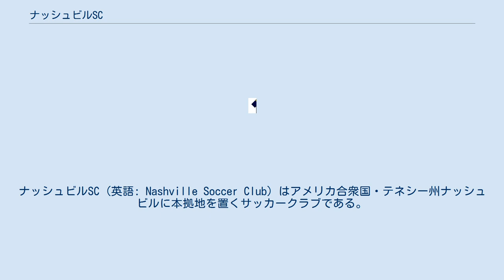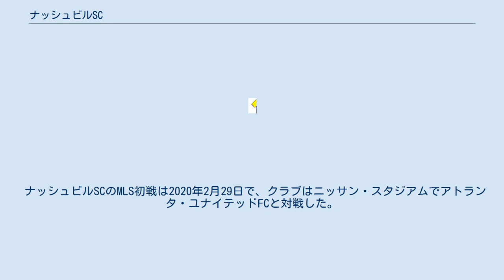ナッシュビルSC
ナッシュビルSC (英語: Nashville Soccer Club) はアメリカ合衆国・テネシー州ナッシュビルに本拠地を置くサッカークラブである。
2020年現在、メジャーリーグサッカーに在籍している。
 2016年5月19日に設立されたクラブ、ナッシュビルFCを前身とする。
ナッシュビルFCは2016年9月にクラブ名をナッシュビルSCに改称した。
 2017年1月、MLS新規参入クラブの設立を目指していた実業家グループに買収された。
 2017年12月20日、ナッシュビルSCに対しMLS参入資格が付与されたこと、および2020年シーズンよりMLSに加入することが発表された。
 2019年2月20日、MLSはUSLで使用していたクラブ名「ナッシュビルSC」をMLSでも引き続き使用することを承認した。
 ナッシュビルSCのMLS初戦は2020年2月29日で、クラブはニッサン・スタジアムでアトランタ・ユナイテッドFCと対戦した。
この試合は59,069人のファンの前で行われ、サッカーの試合としてはテネシー州史上最多動員を記録した。
この試合でウォーカー・ジマーマンがチームのMLS初ゴールを決めたが、最終的には2-1で敗れた。
 なし なし 注：選手の国籍表記はFIFAの定めた代表資格ルールに基づく。